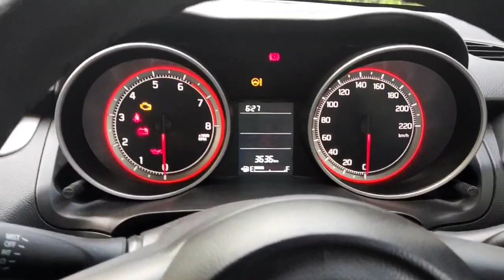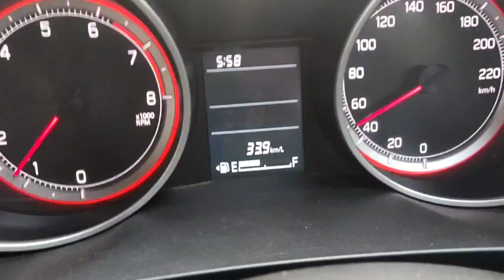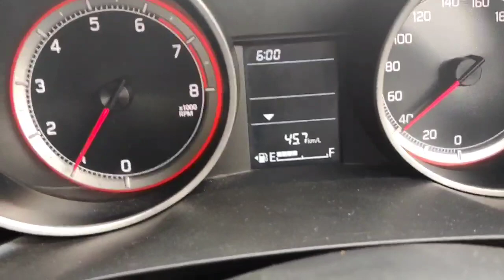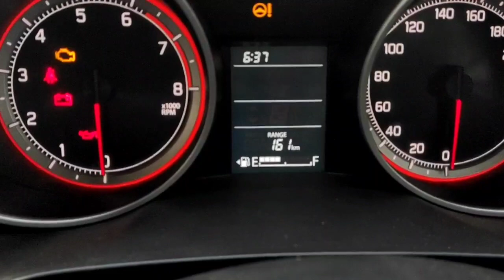Yeh gadi 50 kmpl ka milage deti hai🔥 | swift vxi 2022 real time milage test | Hindi | Harshit Arya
We are going to check swift vxi 2022 real time milage and check how it showing milage of 50 kmpl and talk about some milage increasing tips etc.